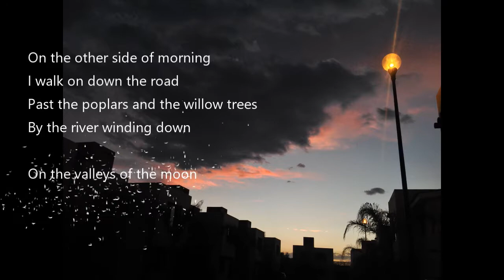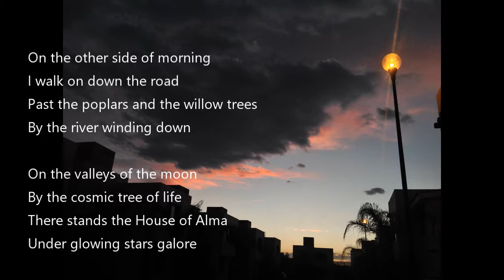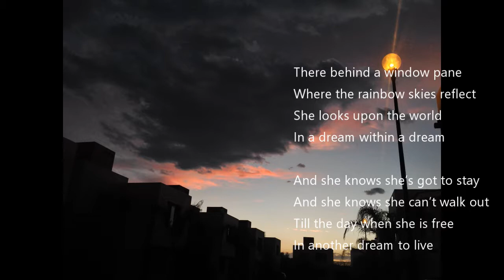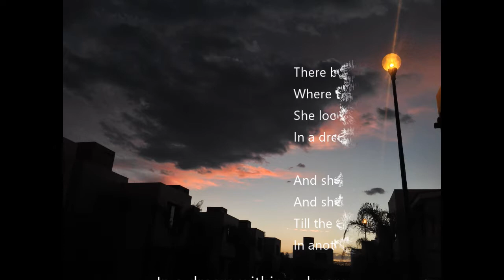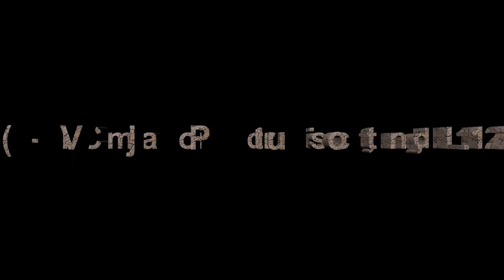Dream within a Dream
Valhjim is the Public Name of Jjim Valero, who owns all the copyright to the videos and music uploaded to Youtube under either (C) Valhjim or (C) Jim Valero.